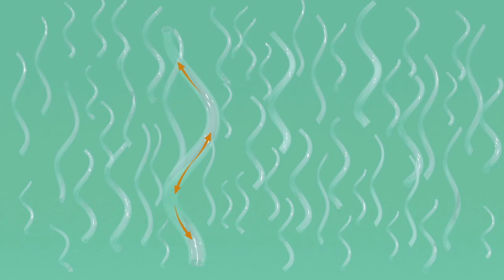Cubre colchón Sognare